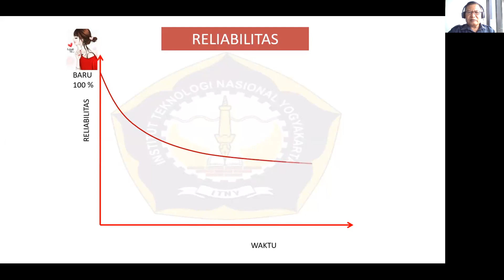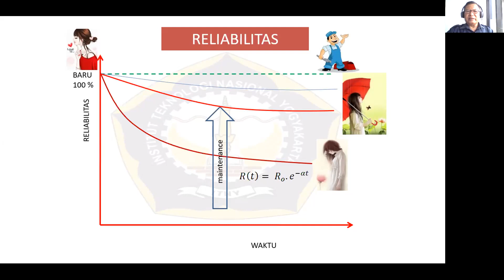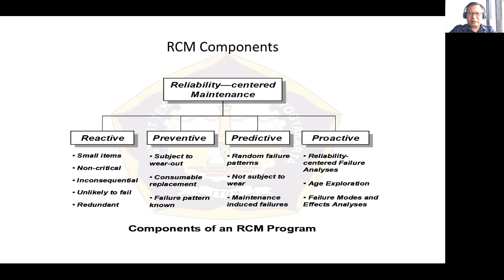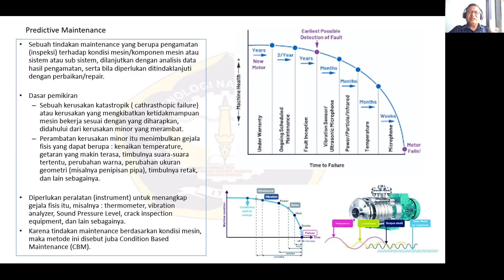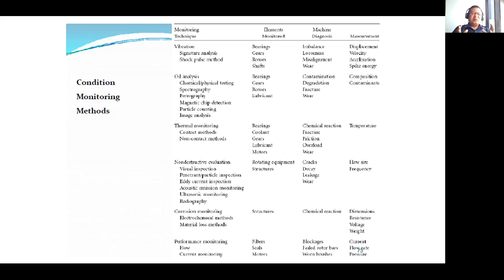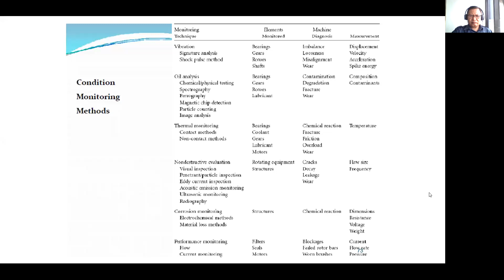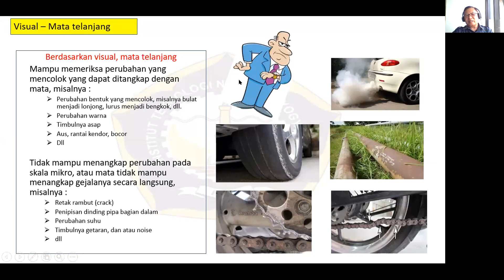04 Kuliah Teknik Perawatan II Pertemuan IV Sesi 1 Pd M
Rekaman kuliah Teknik Perawatan II di Prodi. T. Mesin ITNY Yogyakarta via online. Materi kuliah Pd.M